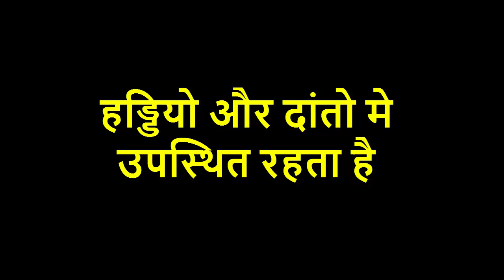हड्डी कैसे बनती है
thumbnail image
downloaded from -